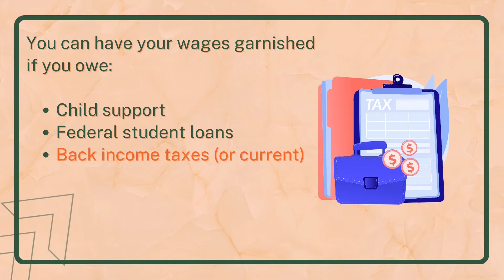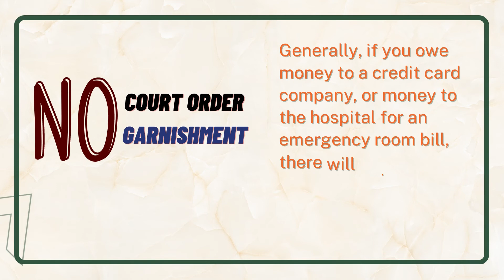Why Are My Wages Being Garnished in Maryland? (Part 1)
Learn about why your wages are being garnished in Maryland through this informative video.

The Saint Yves Law Firm
600 Washington Avenue #201
Towson, Maryland 21204
Hours: Mon. through Fri. 8:00 a.m. - 4:30 p.m.

The Saint Yves Law Firm is experienced in the areas of Estate Planning and Administration, Family Law, LGBTQIA, and Taxation.